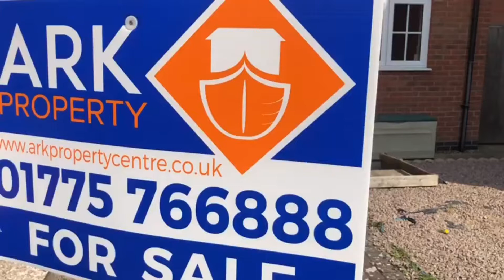3 Bonnington Court, Spalding £150,000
THREE BEDROOM SEMI DETACHED PROPERTY IDEAL FOR FIRST TIME BUYER
Located on a popular residential estate, close by to Spalding Town Centre, Primary and Secondary schools and all local amenities. The property comprises of entrance hallway, kitchen diner, living room and cloakroom. The first floor comprises of three bedrooms and bathroom. Externally, the front and rear gardens are low maintenance with off road parking to the front and patio area providing seating and entertaining to the rear.